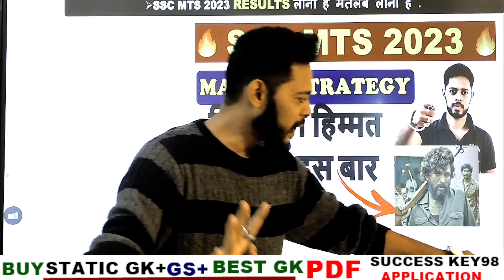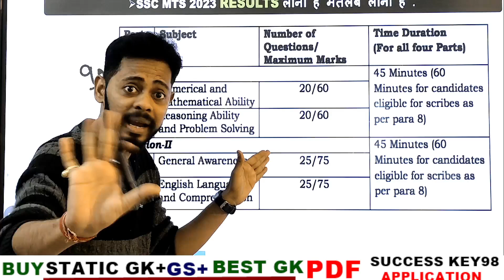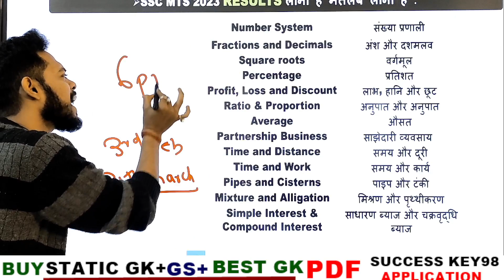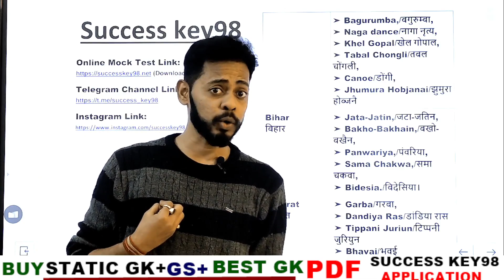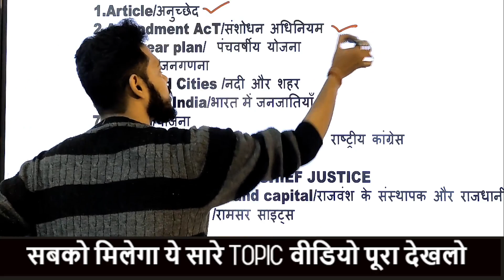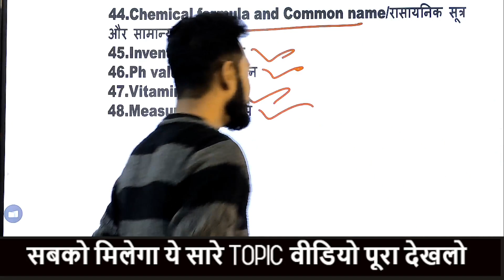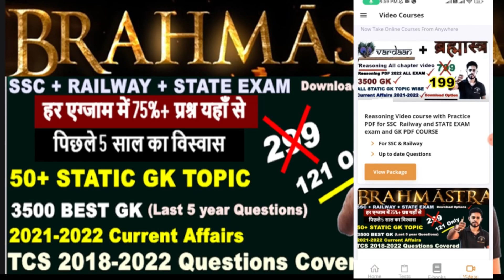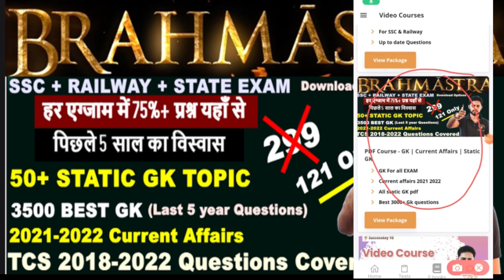💥 💥 सावधान || SSC MTS STRATEGY 2023 to crack exam || SSC MTS Preparation Strategy 2023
💥 SSC MTS 2023 || Math reasoning सबका निकल जायेगा || SSC MTS STRATEGY 2023 || SSC MTS Preparation

💥 💥 SSC MTS and CHSL 2023  💥 💥

▶️ GK TOP  QUESTION : 3.00 PM

▶️ MATH CLASS (Crash Course ) :6.00 PM